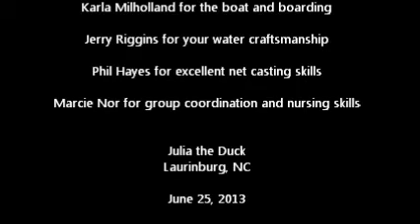Julia, I mean, JULIO the Duck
A wildlife photographer noticed a duck was tangled in fishing line at the lake at St. Andrews University in Laurinburg, NC.  When a plea of Facebook was put out, members of the community mobilized within an hour and spent the afternoon trying to capture her.  She was finally nabbed and assessed. Her back foot appears to be atrophied and she will need immediate wildlife rehabilitation.  After resting comfortably at the home of a local animal advocate, Julia was transfered to Carolina Waterfowl Rescue in Indian Trail, NC.  That is where it was discovered that Julia is a MALE, and is now called Julio.  ;)
They will do what they can to heal his foot and hopefully soon, he'll be released back into his pond.